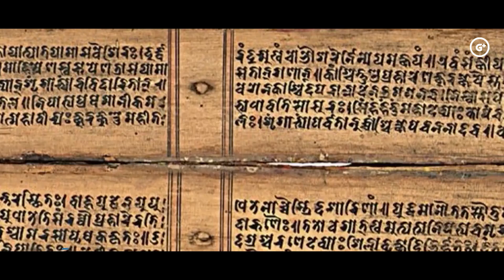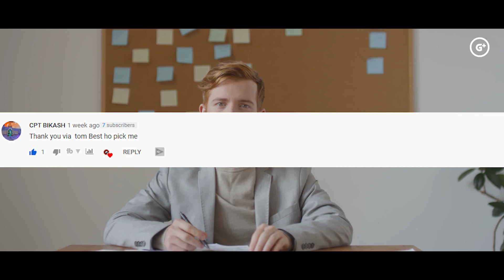राम ने लक्ष्मण को मृत्युदंड क्यों दिया । How Laxman died?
Gyan Plus presents राम ने लक्ष्मण को मृत्युदंड क्यों दिया. How Laxman died? तो आइये जानते हैं।

 Content Cover
ram ne laxman ko mrityudand kyun diya
laxman ki mrityu kaise hui
laxman ki mrityu kaise hui ramayan
laxman kaise mare the
laxman ko kisne mara tha
laxman mrityudand
laxman ko mrityudand
लक्ष्मण की मृत्यु कैसे हुई थी
लक्ष्मण की मृत्यु कैसे हुई